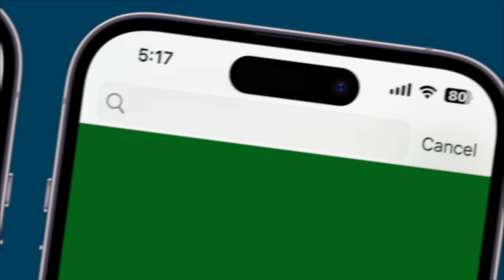Dr Jitendra Singh On Govt’s ₹1 Lakh Crore Mission To Power India’s Tech Future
At the Science, Technology and Innovation Conclave inaugurated by Prime Minister Narendra Modi, Union Minister Dr Jitendra Singh announced a major policy push for India’s innovation ecosystem. The government has allocated ₹1 lakh crore for research and development to boost the technology sector and encourage private investment. Dr Singh highlighted how the opening up of the space and nuclear sectors to private players marks a significant shift in India’s approach to science and innovation. He noted that nearly half of emerging innovators now come from tier-2 cities, driven by greater access to platforms and opportunities. The government’s focus, he said, is on nurturing self-reliant, home-grown innovation that empowers India’s youth and fuels national progress.